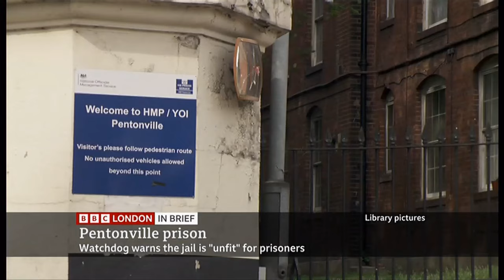Shrinkflation, artefacts, rubbish, e-scooters, cooking, Idris Elba, Pentonville, travelcard (UK)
London & surrounding area headlines and news in brief this evening. 26/Sep/2023